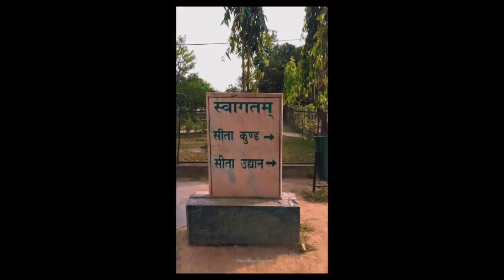day 2.0 vlog